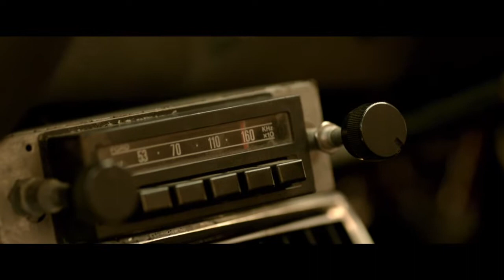Film Review - These Final Hours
Peter Castaldi interviews writer/director Zach Hilditch on the release of his feature film These Final Hours. Screening nationally.